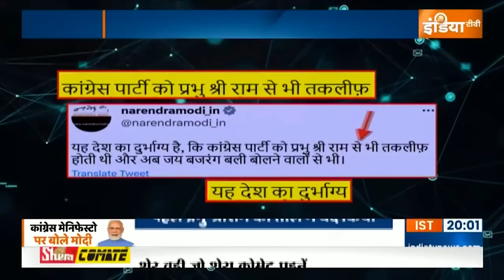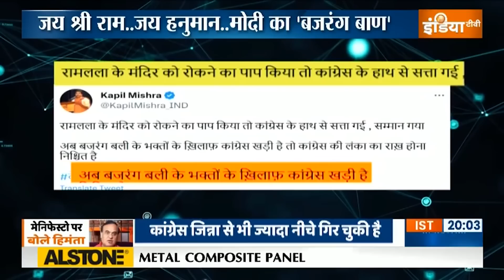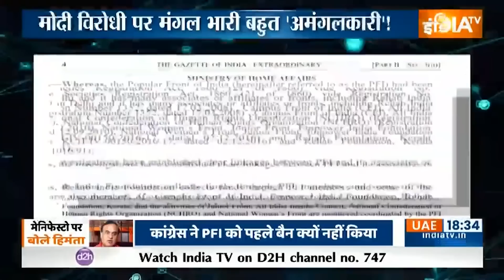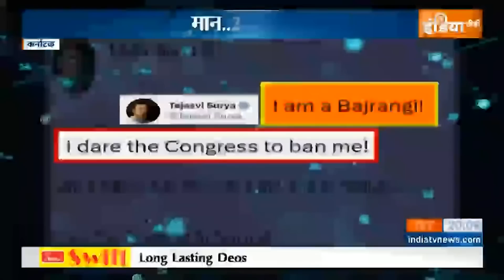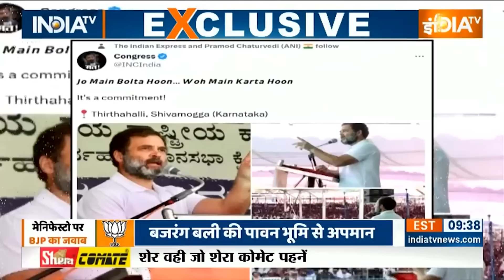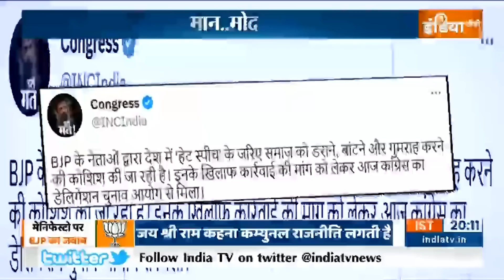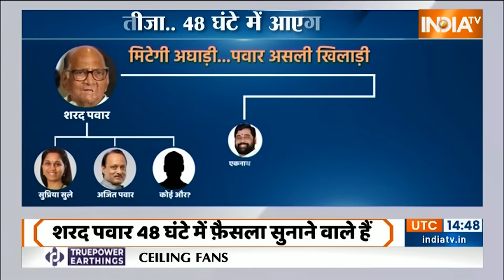Haqiqat Kya Hai: मोदी के साथ बजरंग का बल..Congress के लिए मंगल..अमंगल | Karnataka Poll | PM Modi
Karnataka Assembly Election 2023: दिन मंगलवार, कोई सोच सकता है कि घोषणा पत्र निकालते वक्त कांग्रेस (Congress) बजरंग दल (Bajrang Dal) को बैन करने की मांग कर सकती है? कांग्रेस के कुछ नेता ही ऐसा सोच सकते हैं..ऐसा लगता है।